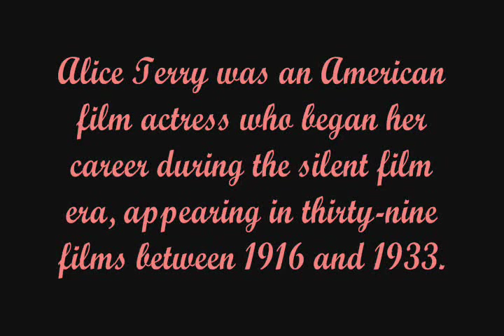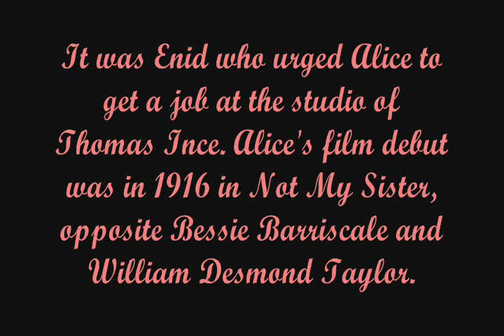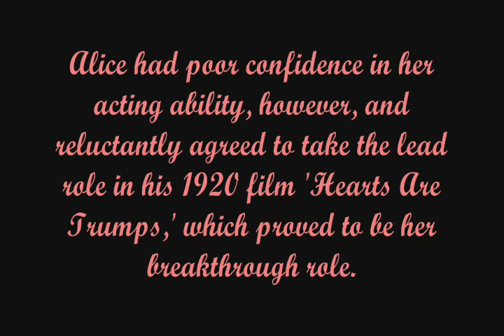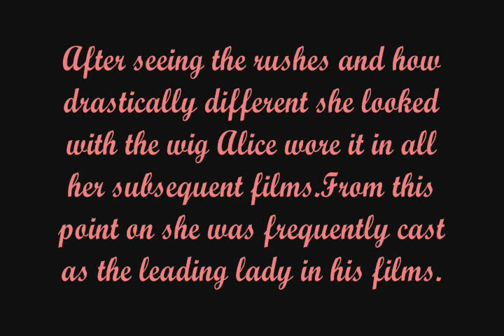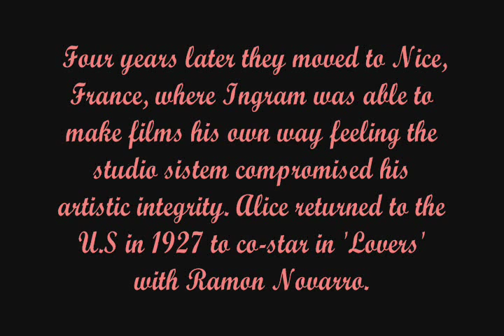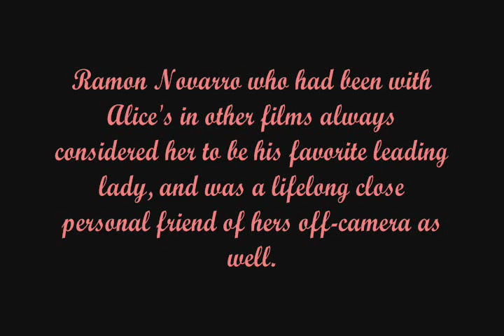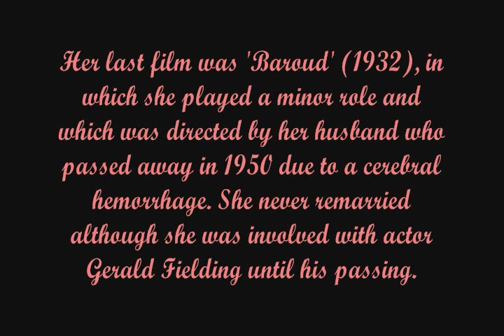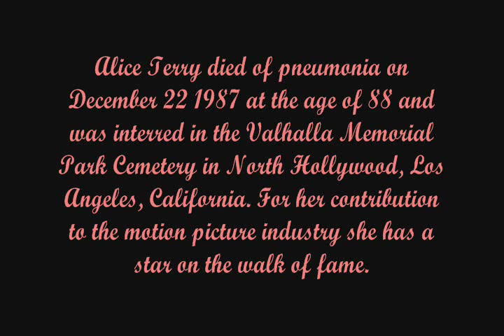Alice Terry biography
A biography on actress Alice Terry. I still have not been able to buy a new computer but I was able to do this video on a borrowed laptop. It will be the last biography I will make for some time as the next videos I post will be tributes. The music is Dawn by Giovanni Marradi. Please comment!